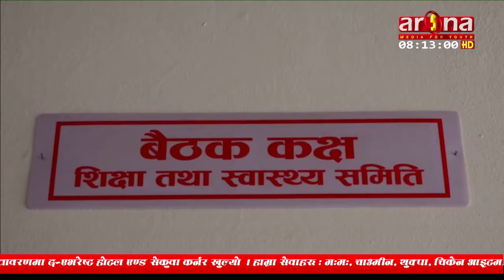मेडिकल कलेजहरुले एमबीबीएस र बीडीएसको शुल्क बढाउँदा त्यसलाई रोक्न पहल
प्रतिनिधिसभा अन्तर्गतको शिक्षा तथा स्वास्थ्य समिति अन्तर्गतको उपसमितिले मेडिकल कलेजहरुले एमबीबीएस र बीडीएसको शुल्क बढाउँदा त्यसलाई रोक्न तत्कालिन शिक्षामन्त्रीले पहल नगरेको निश्कर्ष निकालेको छ ।
सिंहदरबारमा शुक्रबार बसेको समिति बैठकमा संक्षिप्त प्रतिवेदन बुझाउँदै उपसमितिले मन्त्रिपरिषद निर्णय पालना गराउन शिक्षा मन्त्रालयले नै चासो नदिएको जनाएको हो । मन्त्रिपरिषदले एमबीबीएस अध्ययनका लागि उपत्यकाबाहिर ४२ लाख ४५ हजार रुपैयाँ र उपत्यकाभित्र ३८ लाख ५० हजार शुल्क रुपैयाँ तोकेको थियो । तर मेडिकल कलेजहरुले त्यो भन्दा बढी शुल्क लिएका संसदीय उपसमितिले जनाएको छ । बैठकमा सभापति जयपुरी घर्तीले चिकित्साशास्त्र अध्ययन संस्थान महाराजगञ्जले स्नातक तहका शैक्षिक कार्यक्रममा  पाँच प्रतिशत शुल्क वृद्धि गरेको भन्ने कुरा आएको भन्दै सो बृद्धि चिकित्सा शिक्षा ऐन विपरीत रहेको बताउनुभयो । उहाँले ऐनको प्रावधानअनुसार चिकित्सा शिक्षा आयोगको उपाध्यक्ष चयन प्रक्रिया जारी रहेको अवस्थामा विश्वविद्यालयले आफूखुशी काम गर्न नपाइने बताउनुभयो । बैठकले मेडिकल÷डेन्टल कलेजहरुद्वारा सञ्चालन हुने शैक्षिक कार्यक्रमको प्रवेश परीक्षा, भर्ना तथा शुल्कसम्बन्धी सरकारलाई नयाँ निर्देशसमेत गरेको सभापति घर्तिले जानकारी दिनुभयो । बाइट.
समितिले निर्देश गरेको दश बुँदामा चिकित्सा शिक्षा ऐन २०७५ लाई पूर्ण कार्यान्वयन गर्न सरकारलाई भनिएको छ ।  बैठकले समितिअन्तर्गत मेडिकल कलेजको शुल्क विवादलगायत विविध विषयमा अध्ययन गर्न गठित उपसमितिको समयावधि तीन हप्ता थप गरेको छ । समितिका संयोजक राईका अनुसार प्रतिवेदन मस्यौदा लेखन कार्य अन्तिम चरणमा रहेको छ ।